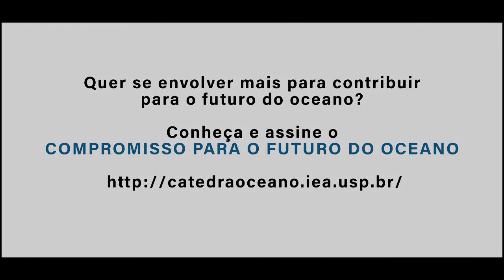Destaque Marina Week 2021: Carlos Vicente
A “Marina Week” é um evento anual que busca celebrar o mar e discutir questões cruciais para o futuro do oceano. Devido à pandemia, a edição de 2021 foi realizada de forma totalmente virtual. Durante cinco dias, reunimos pesquisadores, lideranças comunitárias e religiosas, profissionais relacionados às ciências do mar, esportistas, educadores dentre outras pessoas com diferentes conexões com o oceano.

O episódio 2 foi dedicado a entender a relação entre o oceano e a fé. E o destaque de hoje traz Carlos Vicente, coordenador da Iniciativa Interreligiosa Pelas Florestas Tropicais no Brasil.

Para assistir os episódios completos acesse nosso canal no youtube.

Quer se envolver mais para contribuir para o futuro do oceano?
Conheça e assine o COMPROMISSO PARA O FUTURO DO OCEANO